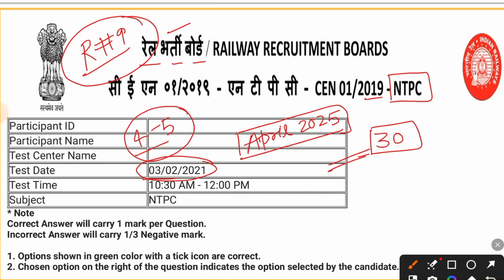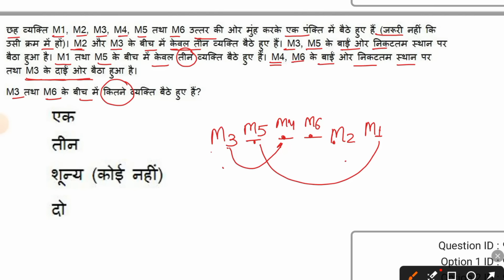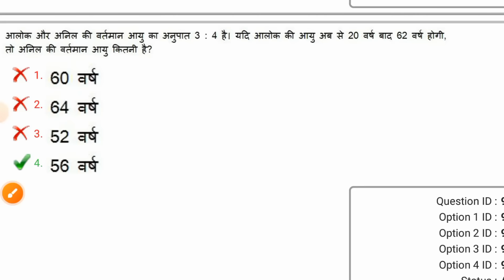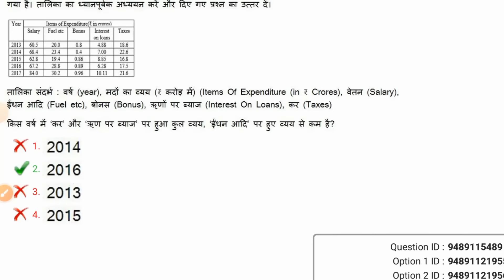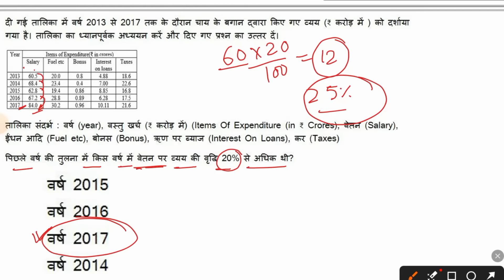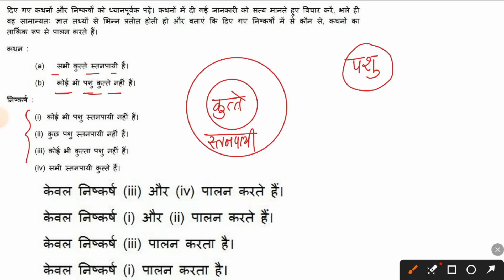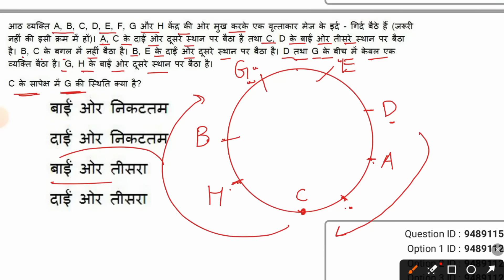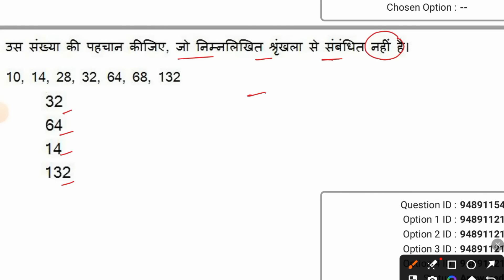RRB NTPC PREVIOUS YEAR QUESTION PAPER 2024-25/RAILWAY NTPC CBT-1 PREVIOUS YEAR PAPER/REASONING SET#9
whatsapp group for railway ntpc discussion
telegram group for all students इस टेलीग्राम ग्रुप में जुड़े

रेलवे NTPC CBT 1 में पूछे गए सामान्य ज्ञान के प्रश्नों की सीरीज